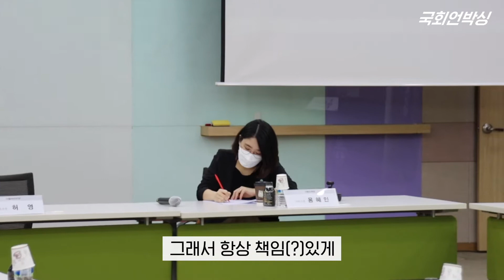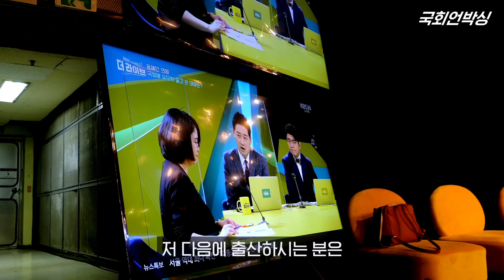VLOG | 워킹맘 3일차, 출근부터 퇴근까지 20시간, 생후61일아기, 목튜브수영, 국회의원도 워킹맘의 맴찢은 피해갈 수 없다 ㅣ#기본소득당용혜인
지난 7월 5일, 출산휴가를 마친 용혜인 의원은
단이와 함께 국회에 출근 했습니다.
감사하게도 많은 분들이
단이와 함께한 출근을 응원해주셨습니다.

단이와 함께하면서
용혜인 의원의 하루도 많이 달라졌는데요.
의정활동을 마치고 다시 육아로 출근하며
워킹맘들의 고충을 직접 느낄 수 있었습니다.

오늘은 의정 복귀 후 세 번째 날,
단이와 잠시 떠나
출근부터 퇴근까지 20시간!
용혜인 의원의 하루를 공개합니다

국회의원 용혜인의 의정활동에 함께해주세요

기본소득당 용혜인은 이런 국회의원입니다 :)